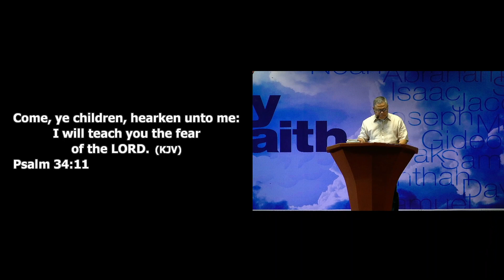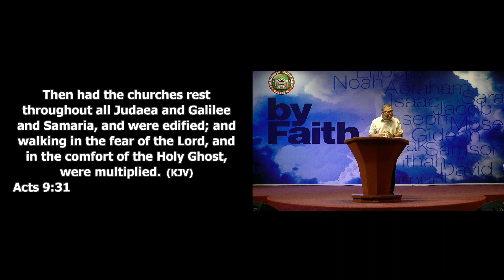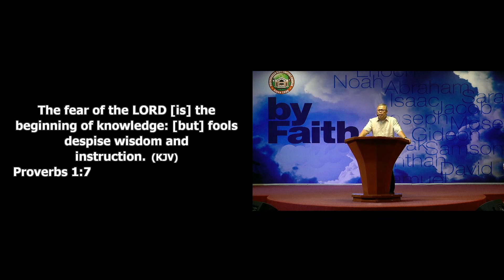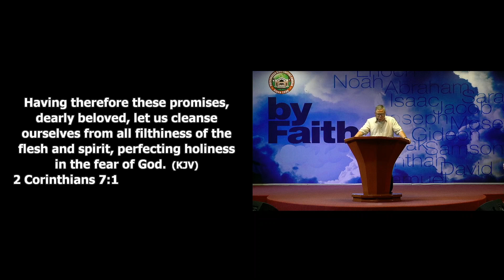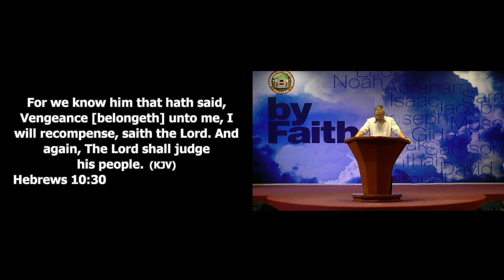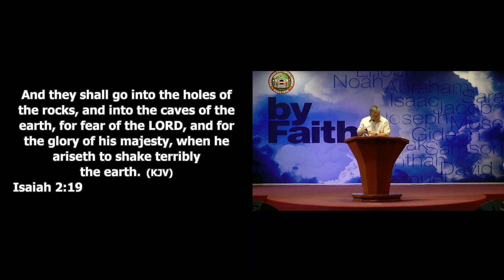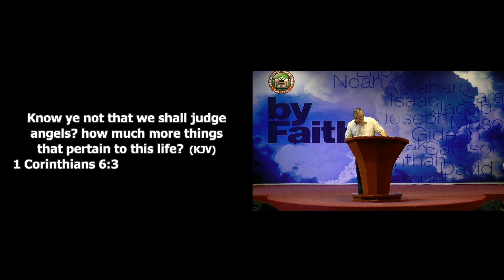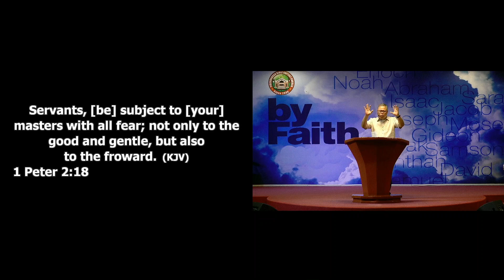The Fear Of God by Pastor Reynaldo Subrabas